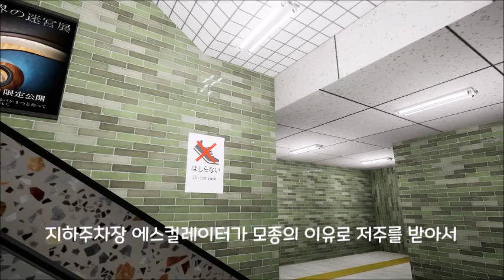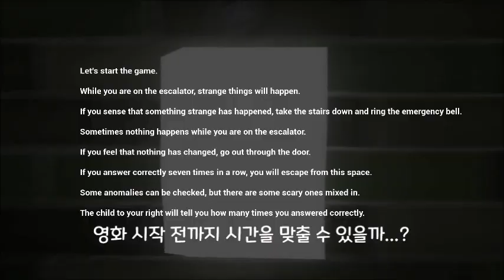[エスカレーター] 에스컬레이터(제 2부작) - 당신이 에스컬레이터를 타는 사이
영상이 별로 재미있게 느껴지지 않아도 끝까지 감상해주시거나 방문해주시는 것만으로도 감사합니다. 많이 부족하지만 잘 부탁드립니다.